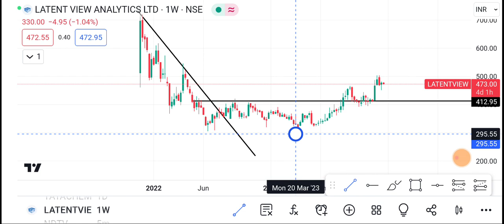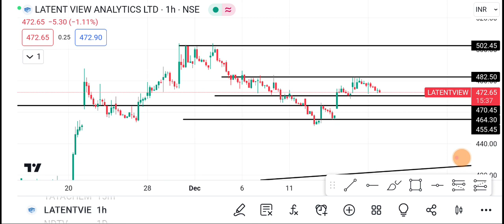19 December Latent view Share | Latent view Share latest news | Latent View share price today news